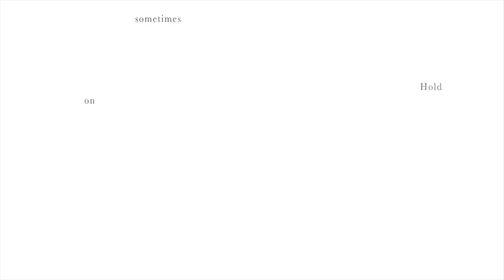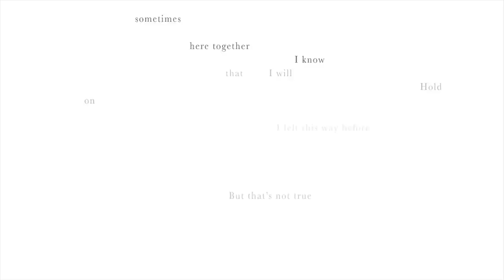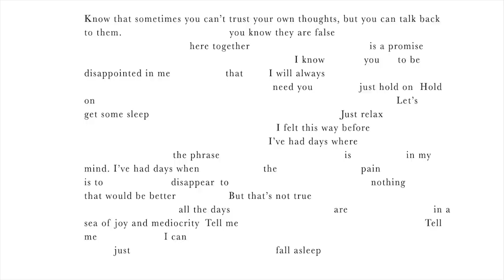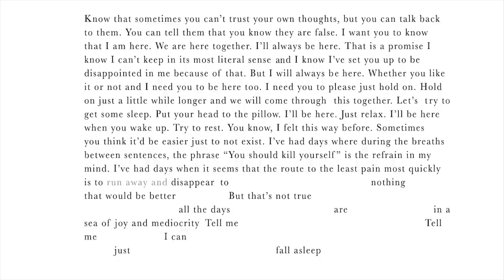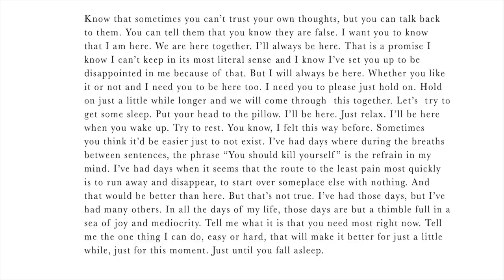The Deep and Narrow Night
The Deep and Narrow Night by Dan Brady from Leroy Sequences